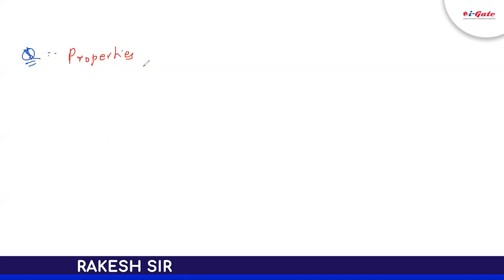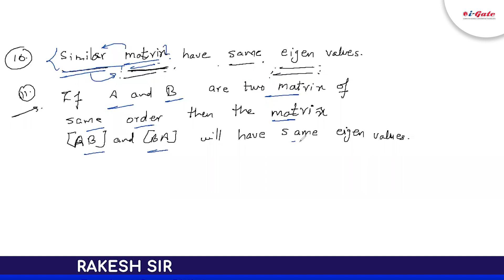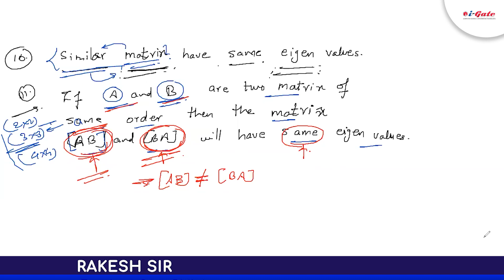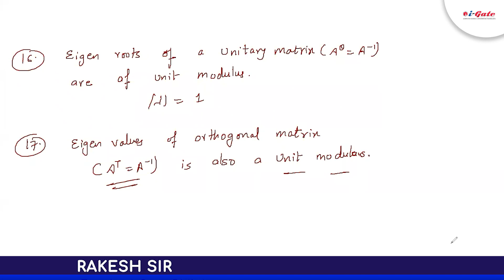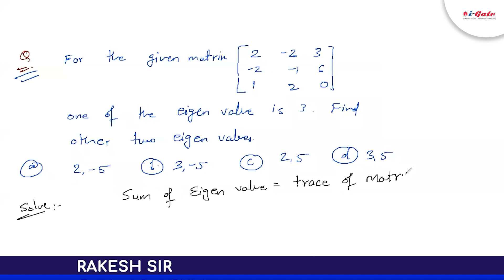Lecture #03 | General Mathematics for GATE 2021 | Linear Algebra | GATE-PSUs-UGC-NET | iGate Bhilai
Gate 2021 in Computer Science. Here is a video of linear algebra.

ISRO 2020 result:
5 students cleared ISRO 2020 exam from igate bhilai

CIL 2020 result:
4 students cleared CIL 2020 exam from igate bhilai